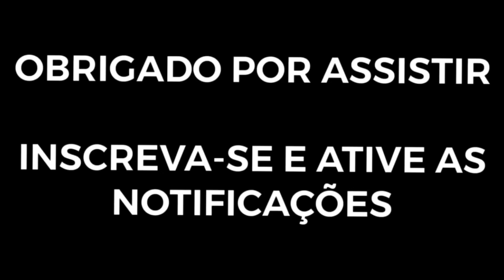The Road To Dreams Come True - Episódio 05 (LEGENDADO PT-BR)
Assista ao quinto episódio da websérie “The Road To Dreams Come True” com legendas em português, na qual exibirá os bastidores da preparação do Now United para a sua primeira grande turnê brasileira, a “Dreams Come True Tour”!

Todos os direitos pertencem à XIX